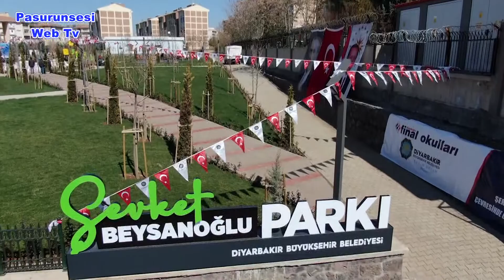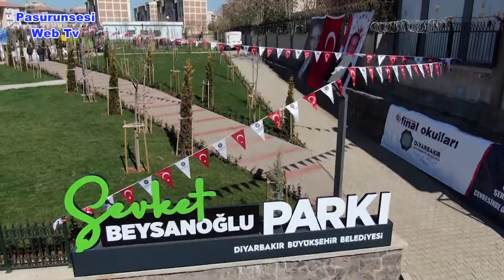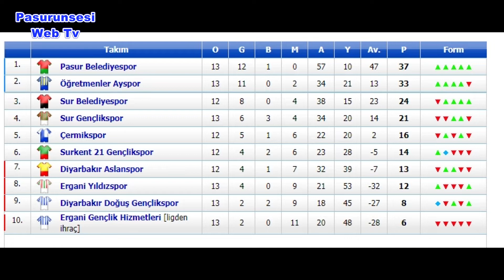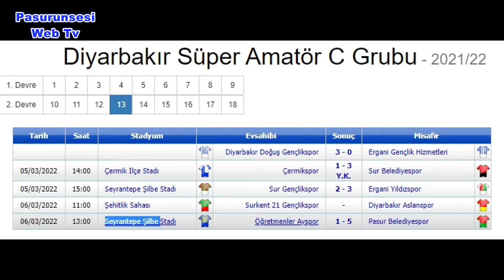07 Mart 2022 Tarihli Haberlerimiz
Günlük Güncel Haberlerimizin Tüm Detaylarına adresinde takip edebilirsiniz…